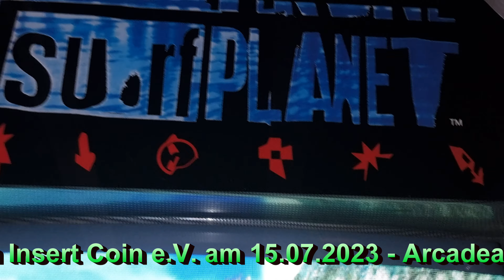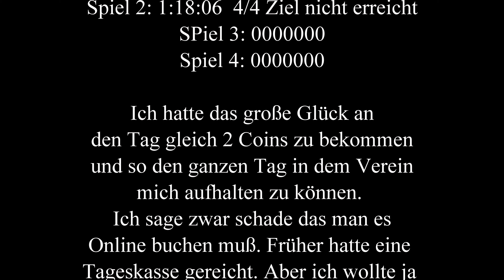Arcade - Surf Planet 1997 - Gaelco - 4K-24fps - Insert Coin e.v. Punkte/Zeit Spiel 09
Ich kenne normal solche Spiele mit einem Aktivsteuersystem wie in Seligenstadt das Sky Spiel. Aber hier geht es um Surfen auf Schee.
Es ist schon schwierig hier weiter zu kommen, würde es eine Aktive Steuereinheit mit den Füssen geben wäre es schon interessant.
Aber es macht schon viel Spaß.

Was sagtr uns Bing KI dazu ?